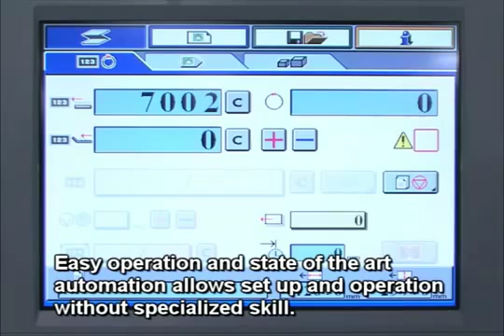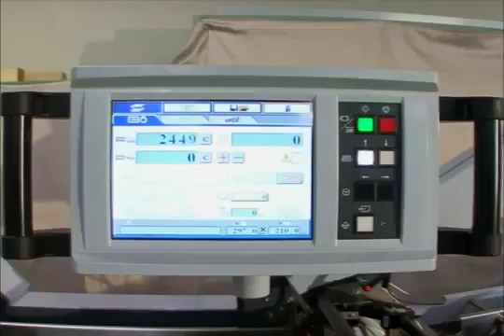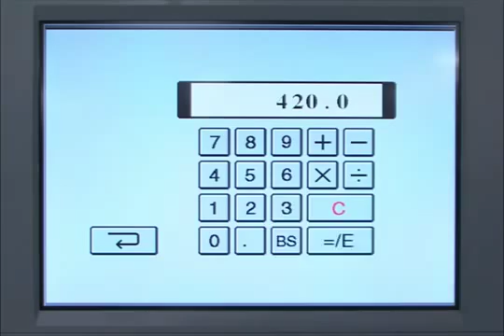Standard Horizon AF 566F Digital In line Signature Folder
A Standard Horizon AF 566F Digital In line Signature Folder presented by Northern Machine works. for more information.